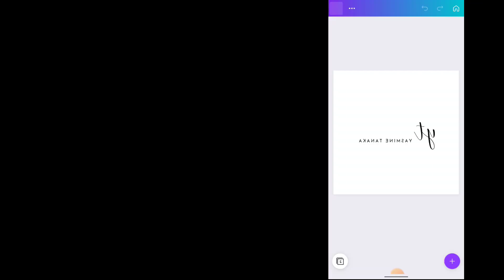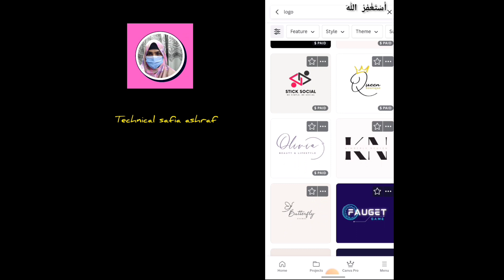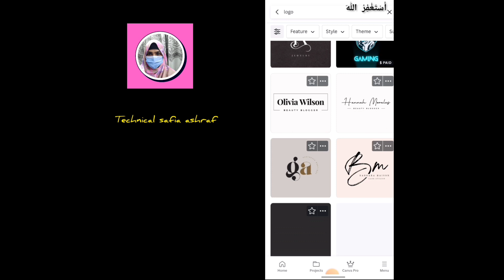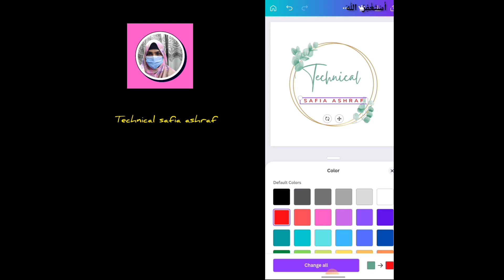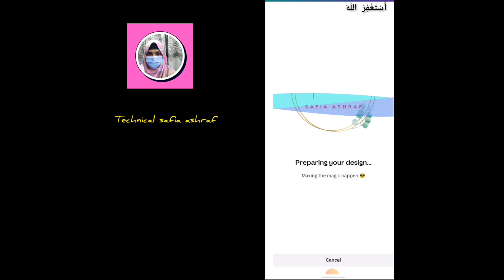How to Create YouTube Channel logo for free in canva ||Channel icon Design karnay ka Tarika